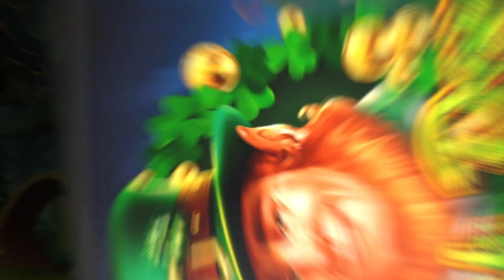70+Exclusive games and new game coming soon!🎰 🎰 Big Jakpot！！！ 👏🏻👏🏻